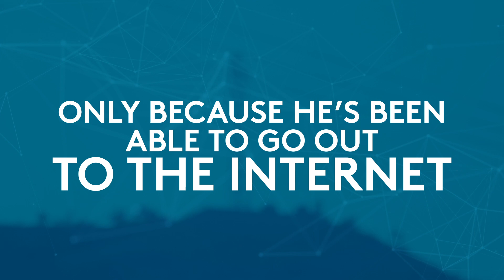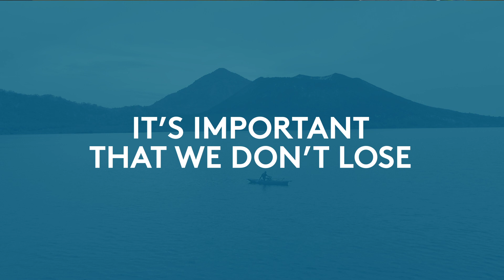Future Pasifika – Digital Connectivity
The information and communications technology (ICT) revolution in the Pacific Islands is delivering improved connectivity at an unprecedented rate – changing the ways Pacific Islanders communicate, do business, learn and socialize.

As part of the discussion series ‘Future Pasifika’, four distinct Pacific voices –Crystal Kewe from Crysan Technology and Biluminous; Naibuka Saune from Amalgamated Telecom Holdings; Shivnesh Prasad from the World Bank Group; and Associate Professor Anjeela Jokhan from the University of the South Pacific’s Faculty of Science, Technology and Environment – came together at the University of the South Pacific (USP) in October 2019 to discuss the big challenges and ideas around how the Pacific region can take full advantage of the new opportunities being delivered by the ICT revolution.

‘Future Pasifika’ is presented by the World Bank, International Finance Corporation (IFC) and the University of the South Pacific. Discussions are broadcast live to USP campuses across the Pacific, as well as online through World Bank Live and World Bank Pacific Facebook.